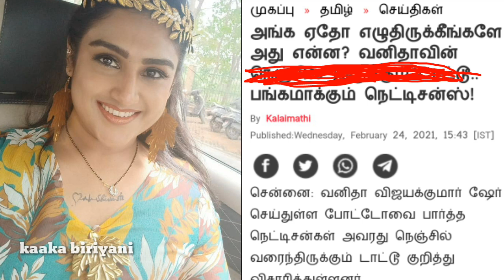Vanitha tattoo secret | மீண்டும் trend ஆகும் வனிதா நெட்டிசன்கள் கதறல்☝😂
Vanitha pater Paul

Vanitha latest news

Vanitha Peter Paul breakup

Vanitha Peter Paul